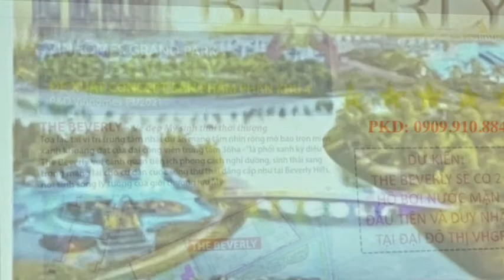Thông tin dự án khu căn hộ The Beverly Vinhomes Grand Park TP HCM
Khu căn hộ The Beverly vị trí trung tâm đô thị Vinhomes Grand Park được quy hoạch thiết kế với hệ thống tiện ích sinh thái phong cách nghỉ dưỡng sang trọng, thừa hưởng trọn vẹn các tiện ích cao cấp như Công viên 36ha, hệ thống giáo dục VinSchool, Bệnh viện VinMec, TTTM Vincom Mail, Tòa nhà văn phòng Vinhomes 45 tầng, phố thương mại The Manhattan & Glory…
TIN TỨC LIÊN QUAN:
► Khu căn hộ The Origami Vinhomes Grand Park thiết kế đậm chất Nhật
► Tập đoàn Nhật Bản đầu tư phát triển dự án Vinhomes Grand Park